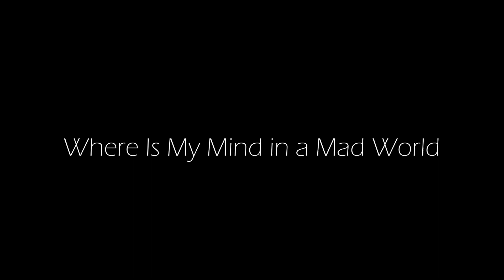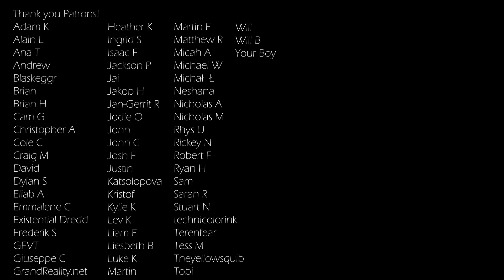Where Is My Mind in a Mad World (Pixies/Gary Jules piano arrangement)